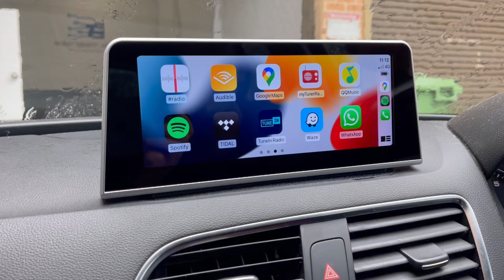Audi Q3 10.25" Infotainment Touch Screen Upgrade CarPlay Android Auto 2011-2018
Compatible with Audi Q3 8U 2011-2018
10.25-inch touch screen with 1080p Resolution, Android 11 Operation System with Audi Factory Infotainment Systems UI, Support Wireless CarPlay and Android Auto.